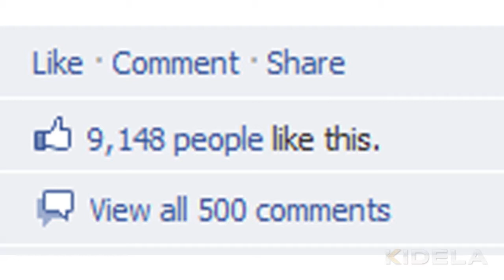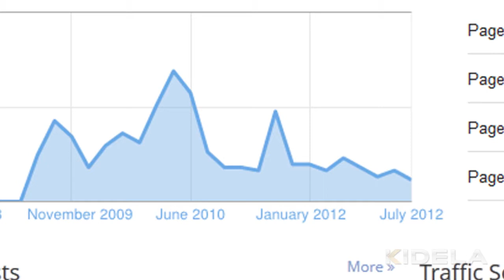Kidela Interviews: Dave Kerpen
Make your business more likeable online! Dave Kerpen, the CEO of Likeable Media offers tips for boosting your social media marketing in his interview with Kidela. For more tips on effective online marketing, go